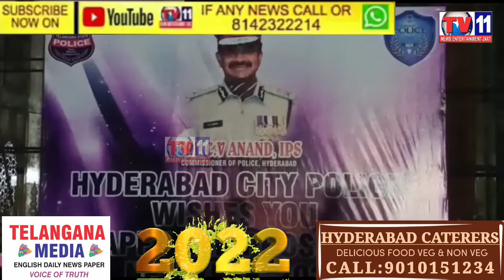NEW YEAR CELEBRATIONS AT CHARMINAR HYDERABAD POLICE COMMISSIONER CV ANAND WITH PUBLIC